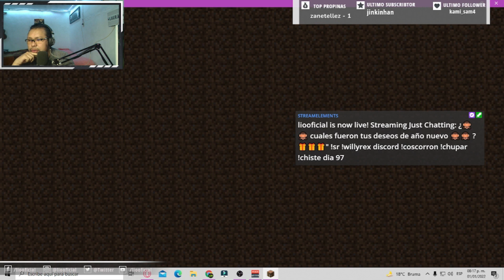Todo el mundo en un solo bloque (cap2)